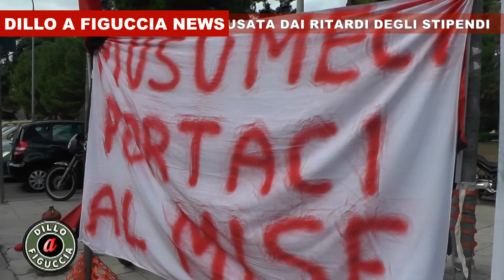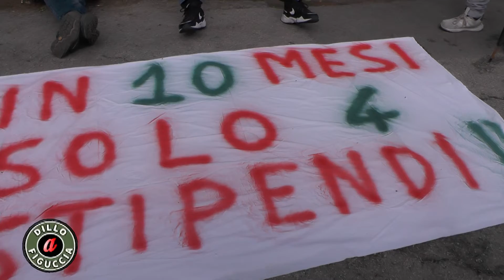Piazza indipendenza. Protestano dipendenti Forté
Piazza indipendenza. Protestano dipendenti Forté senza stipendio dal mese di aprile.